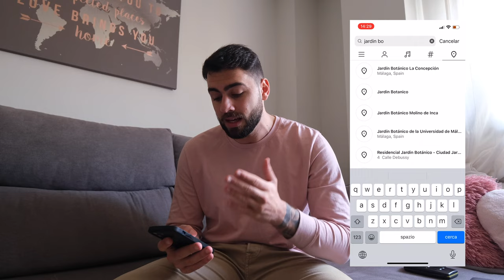COMO CREO MI CONTENIDO 📸 | Location, Outfit, Lentes y más!!!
Hola a todos, gracias para ver el video, espero que os guste, si quieres ver más te espero en mi Instagram, no te olvides de dejar un me gusta y de seguir la cuenta.